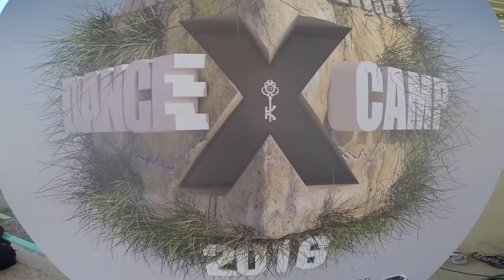последовательностьабстрактногомышления "Jack's Garret" Dance Camp, 12.08.2016 Андреевка(Россия)